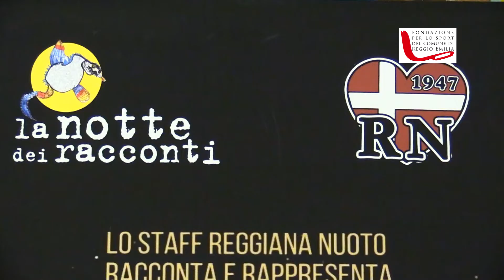La preparazione di Notte dei Racconti - Camilla Caffarri (Reggiana Nuoto)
Camilla Caffarri, Istruttrice di Reggiana Nuoto, ha parlato a margine della rappresentazione di "Colina Pesciolina", rappresentazione organizzata dalla società cittadina nella serata di sabato 25 febbraio alla piscina di via Melato. L'evento rientra nel quadro di "Notte dei Racconti".